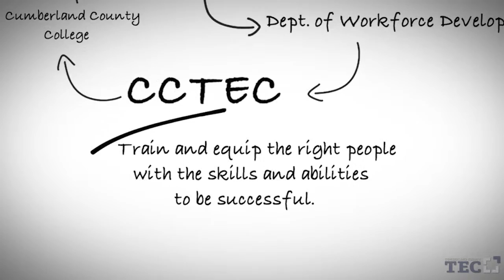CCTEC Intro Video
An introduction to Cumberland County Technical Education Center